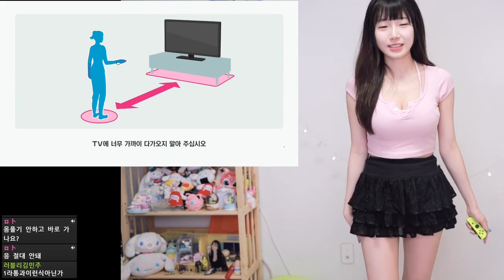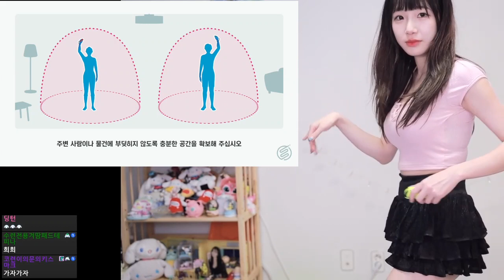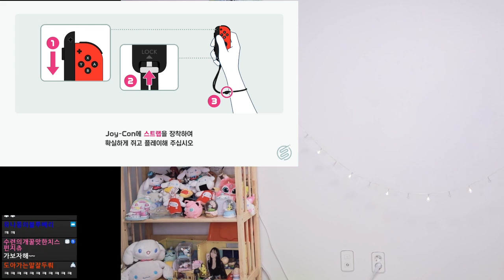soo 021 3